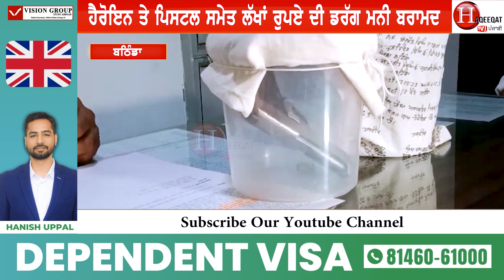ਆਹ ਮੁੰਡਿਆਂ ਨੇ ਜਿਆਦਾ ਹੀ ਅੱਤ ਚੁੱਕੀ ਸੀ, ਫੇਰ ਅੱਕੇ ਠਾਣੇਦਾਰ ਨੇ ਲਿਆਂਦੀਆਂ ਨੇਰ੍ਹੀਆਂ